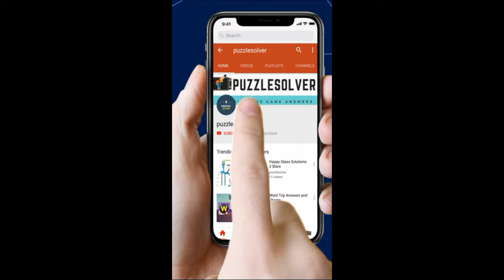Amaze Level 717 Walkthrough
Here Are The Step By Step Walkthrough For Amaze Level 717 Download